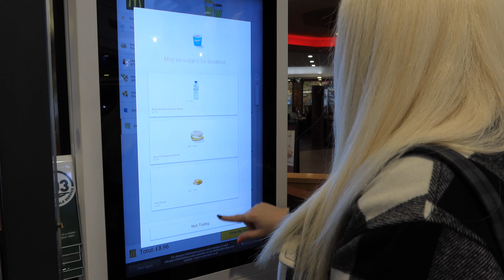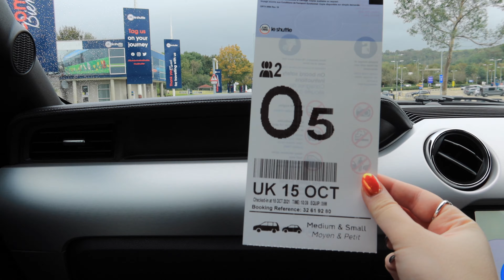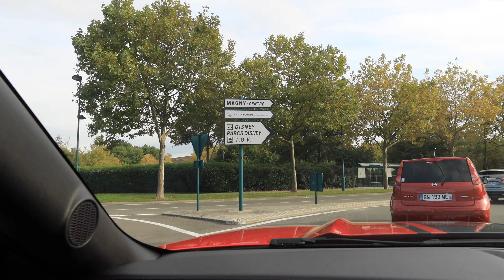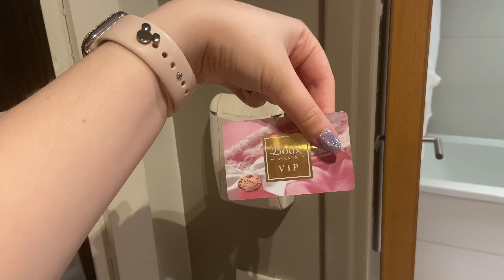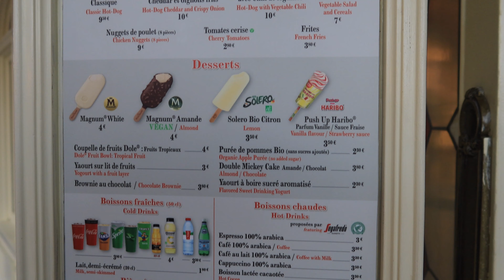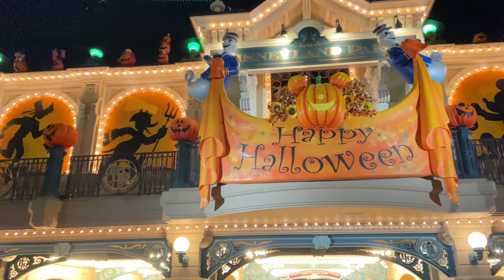Travel Day Part 2 - Eurotunnel, Room Tour & a Dumbo Flight | DISNEYLAND PARIS DAY 2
Join us for the second leg of our road trip to Disneyland Paris, as we board the Eurotunnel and head to our hotel in Paris. We spend the evening in Disneyland Park, riding Snow White and Dumbo, and ending the night off with a Casey's Corner for tea.

Date:
15/10/2021